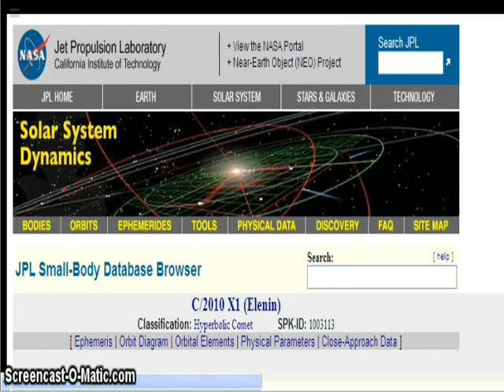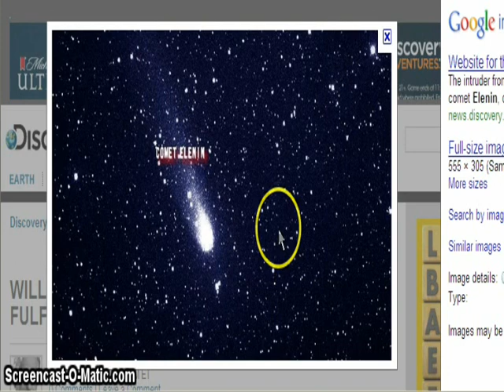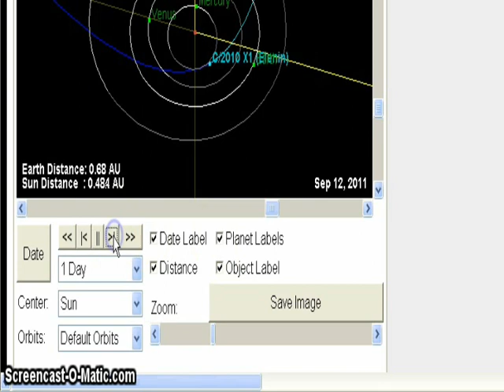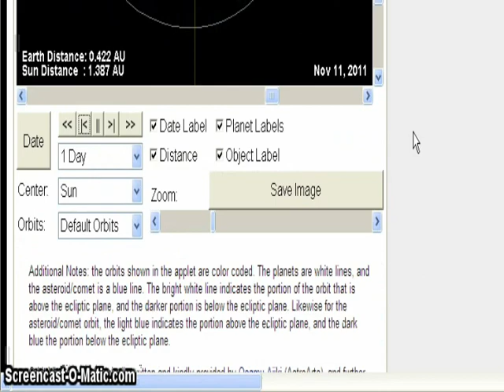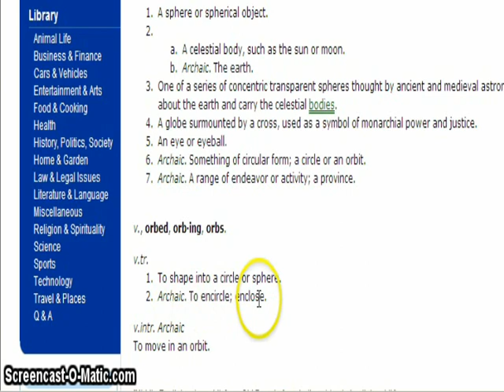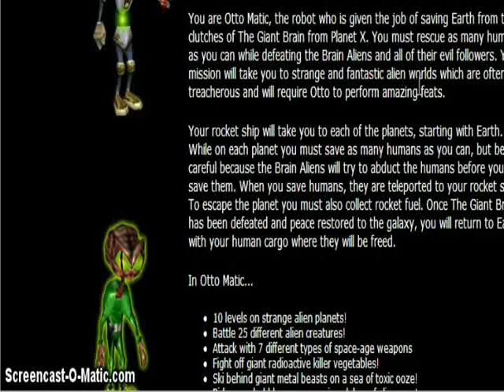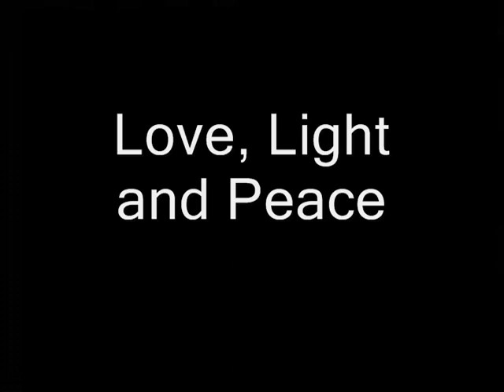NASA/JPL Comet ELENIN Info being produced by "Gaming Software Company" ??? Huh?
Links